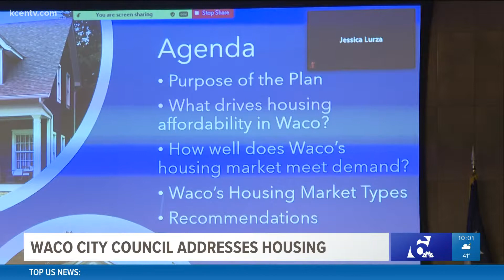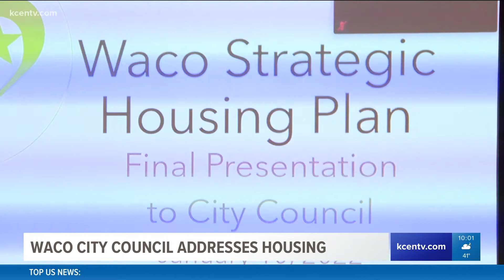City of Waco studies housing prices, shortages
The city was presented a plan that analyzed the current shortage of housing in Waco.